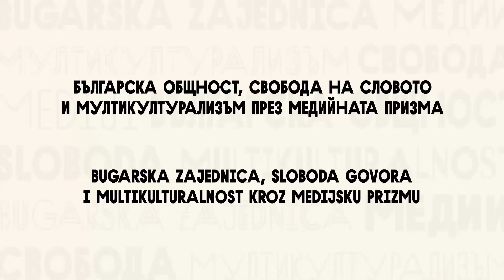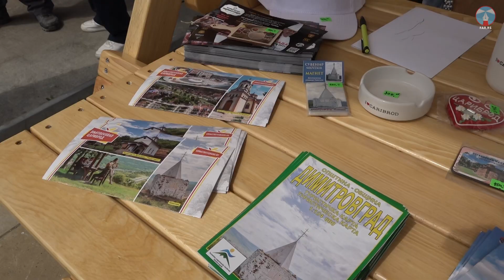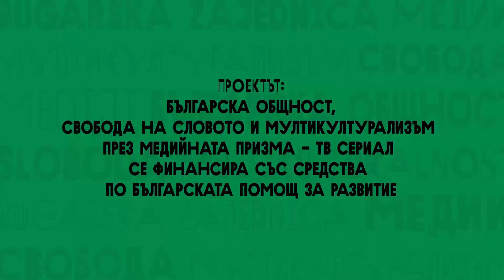Великденска перашка 2023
Тазгодишното 16-то издание на манифестацията „Великденска перашка” се проведе на Великден, 16 април, на платото пред спортната зала в Цариброд за радост на деца, техни родители и многобройни гости.

В чест на най-светлия християнски празник присъстващите поздравиха директорът на Туристическата организация Цариброд Васил Андреев и свещеникът Драган Лазич.

„Използвам възможността да поздравя всички, които дойдоха да увеличат това наше събитие и искам да благодаря на всички, които с участието си допринесоха това мероприятие да изглежда така. Нашата цел е да популяризираме култа към семейството и истинските ценности чрез тази манифестация. Пожелавам на всички много успехи, любов и благополучие и да се видим догодина в още по-голям брой”, каза Андреев.

„Радвам се, че мога да прекарам с вас този най-велик и най-радостен християнски празник, на който Христос възкръсна, победи смъртта и ни даде възможност да се съберем на такава проява като Великденска перашка. Бог да ви благослови в този ден, да имате всяка Божия благословия в домовете си, много любов и здраве преди всичко“, сподели свещеникът Драган Лазич.

След освещаването на великденските яйца последва богата забавна програма за децата и техните родители. Малчуганите проявиха своята креативност чрез боядисване на яйца, имаха възможност да се забавляват с костюмирани аниматори и заедно с родителите си участваха в креативни игри, както и в работилница за приготвяне на козунак.

Бяха раздадени награди в няколко категории.

Победител в състезанието по чукане на великденски яйца е Алекса Рангелов, второ място зае Димитрие Пейчев, а трето Димитрие Джорджевич.

В категорията за боядисване на великденски яйца за деца до 14 години първо място зае Дуня Антанасов, второ Николия Вуисич, трето Милица Йеленков, четвърто Джурджина Антанасов, а пето място спечели Детска градина „8 септември“ – група Ципеличи.

В надпреварата за най-хубав и най-вкусен козунак първо място спечели Общинската организация на инвалидите, второ място зае Анкица Вацев, а трето място Ана Костова.

Организатори на събитието бяха Туристическа организация Цариброд и Църковна община Цариброд.

Продукция: Сдружение Емблема – ФАР ТВ
2023

Проектът „Българска общност, свобода на словото и мултикултурализъм през медийната призма - ТВ сериал“ се финансира със средства по Българската помощ за развитие

Ovogodišnja 16. po redu „Velikdenska peraška“ održana je na Uskrs 16. aprila na platou ispred Sportske hale u Dimitrovgradu na radost dece, njihovih roditelja i brojnih gostiju.

Prisutne su u čast najsvetlijeg hrišćanskog praznika pozdravili direktor Turističke organizacije Caribrod Vasil Andrejev i sveštenik Dragan Lazić.

Nakon osvećenja uskršnjih jaja, usledio je bogat zabavni program kako za decu tako i za njihove roditelje. Mališani su pokazali svoju kreativnost kroz oslikana jaja, a imali su priliku i da se zabave sa kostimiranim animatorima, a zajedno sa svojim roditeljima učestvovali su u kreativno-osmišljenim igrama, kao i u radionici pripreme kozunaka.

Nagrade su dodeljene u nekoliko kategorija.

Pobednik takmičenja u tucanju uskršnjim jajima je Aleksa Rangelov, drugo mesto zauzeo je Dimitrije Pejčev, a treće Dimitrije Đorđević.

U kategoriji oslikavanja uskršnjih jaja za decu uzrasta do 14 godina prvo mesto zauzela je Dunja Antanasov, drugo Nikolija Vujisić, treće Milica Jelenkov, četvrto mesto pripalo je Đurđini Antanasov, a peto Predškolskoj ustanovi 8. septembar – grupa Cipelići.

U takmičenju za najbolji i najukusniji kozunak prvo mesto osvojila je Opštinska organizacija invalida rada, drugo mesto pripalo je Ankici Vacev, a treće Ani Kostov.

Organizator ovog događaja bili su Turistička organizacija Caribrod i Crkvena opština Dimitrovgradska.

Produkcija: Udruženje Emblema - FAR TV
2023.

Projekat “Bugarska zajednica, sloboda govora i multikulturalnost kroz medijsku prizmu – TV serija” se finansira sredstvima Bugarske pomoći za razvoj